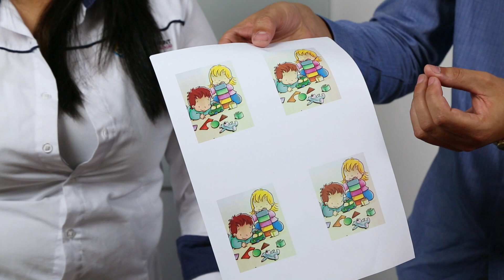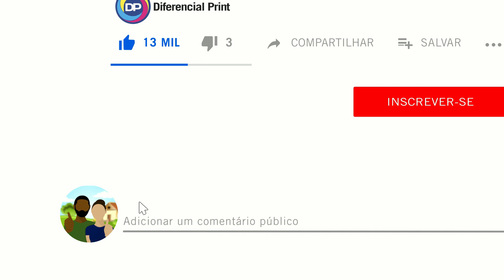TUDO SOBRE COMO ESTAMPAR LONG DRINK COM A MINI 360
Quer começar a estampar long-drinks? Conheça a nova Mini360 uma prensa de valor baixo que te promete dar um ótimo rendimento. Nesse vídeo te mostramos passo a passo como estampar long-drink e começar o seu negócio.

Garanta já a sua!

Inscreva-se no Canal da Diferencial Print para mais conteúdo sobre sublimação, prensas térmicas planas, prensas térmicas para canecas, produtos sublimáveis como canecas, camisetas, squeezes de polímero e de alumínio, cursos e Workshops, tintas, impressoras formato a3 e a4, azulejos e muito mais!

Entre em contato para comprar ou tirar dúvidas no nosso WhatsApp